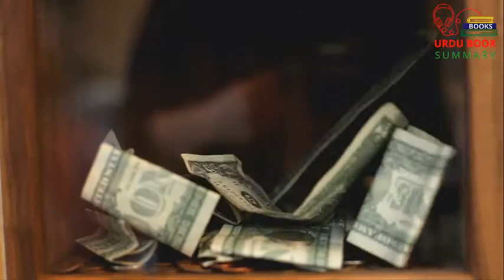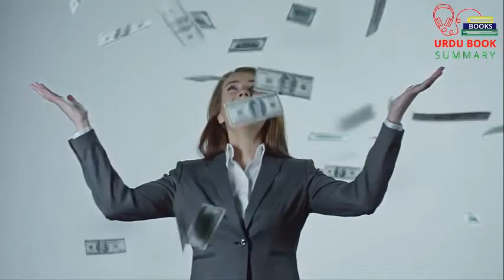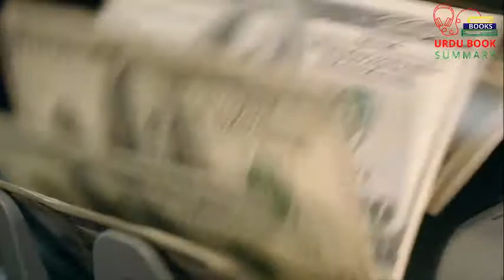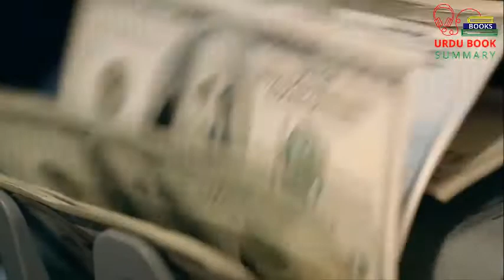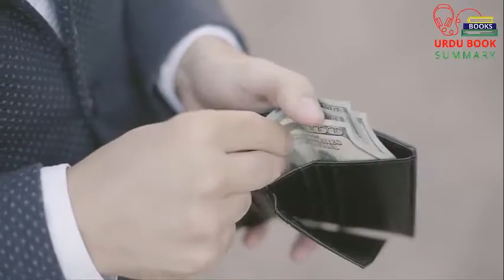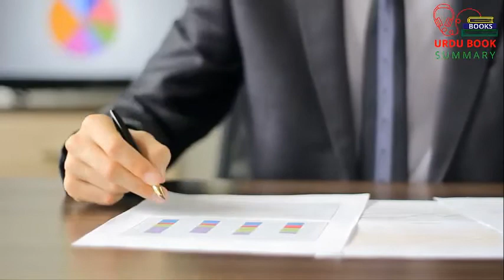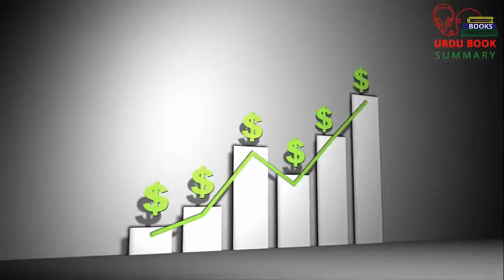Thinking Fast ... Slow | Book Summary In Urdu/Hindi